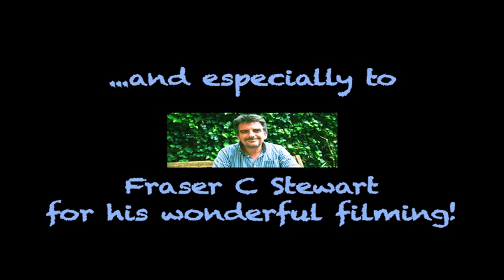SchoolovisionSchoolovision 2013-DV PAL Anamorphic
This is the Scottish entry for the Schoolovision Song Contest. This is the schools' version of the European Song Contest. I hope you enjoy it